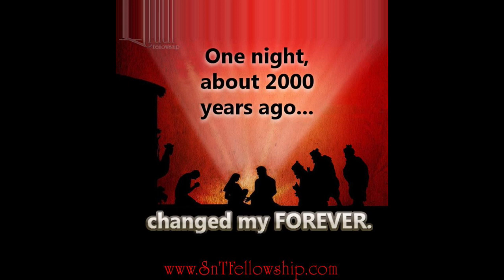Sunday Worship 3rd Advent "King of kings" Matthew 2:1-12. Music includes: How Many Kings?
Sunday Worship at Spirit & Truth Fellowship † December 11, 2022 † 10:00 a.m.
PRAISE WORSHIP
MORNING PRAYER - Brenda Bertsch
SERMON – Pastor Brent Harris
“Bad kings, Good kings, the King of kings” Matt. 2:1-12
INVITATION – How Many Kings

CLOSING HYMN – Joy to the World

Matthew 2:9-12 (HCSB)  After hearing the king, they went on their way. And there it was—the star they had seen in the east! It led them until it came and stopped above the place where the child was.  When they saw the star, they were overjoyed beyond measure. Entering the house, they saw the child with Mary His mother, and falling to their knees, they worshiped Him. Then they opened their treasures and presented Him with gifts: gold, frankincense, and myrrh.  And being warned in a dream not to go back to Herod, they returned to their own country by another route.

 Facebook.com/SnTFellowship
YouTube.com/SnTFellowship​​​​​​​​​​​
11020 Alspach Rd NW., Canal Winchester, OH 43110
Pastor Brent D. Harris
All music recorded was performed during live worship services.